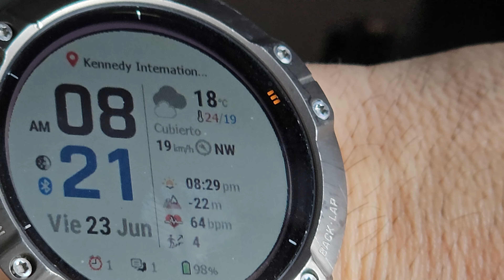Despegue JFK termina 8